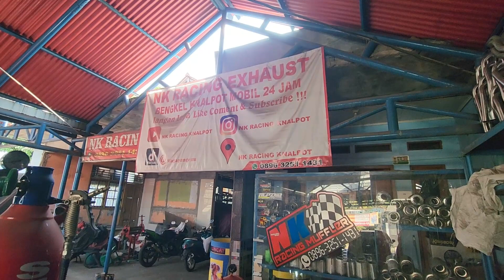KNALPOT RACING MOBIL SUARA NGEBASS ADEM GANTI KNALPOT AYLA SUARA ADEM PAKE HKS MUFFLER PAKET MURAH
GANTI KNALPOT AYLA PAKE MUFFLER HKS SUARA NGEBASS ADEM JADI PERTAMA KITA GANTI TABUNG ORI NYA PAKE PIPA MONEL ANTI KARAT TERUS LANJUT PASANG MUFFLER RACING NY JGN LUPA DI TES SOUND DULU MANA YG COCOK KITA PASANG YU YG MAU GANTI KNALPOT RACING MURAH DI CIBINONG 24 JAM WA AJA 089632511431